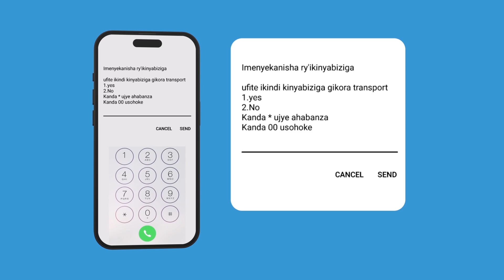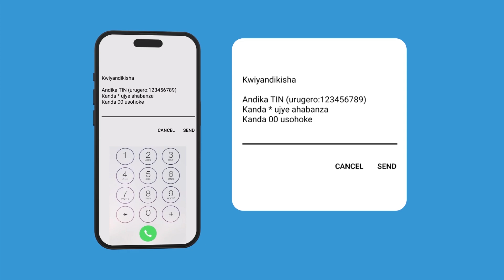DORE UKO WAMENYEKANISHA UMUSORO KU NYUNGU UKORESHEJE TELEFONE NGENDANWA.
Kumenyekanisha no kwishyura umusoro ku nyungu w'umwaka wa 2022, itariki ntarengwa ni 31/3/2023. Menyekanisha uyu munsi, maze wishyure bitarenze iyi tariki.